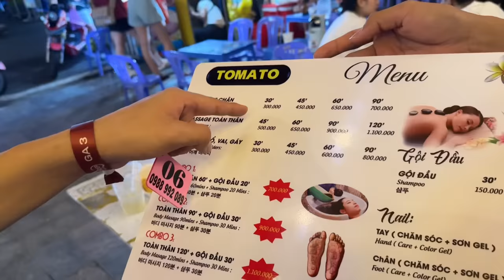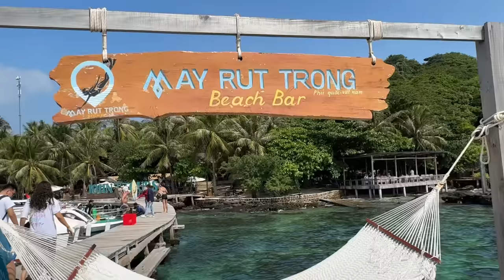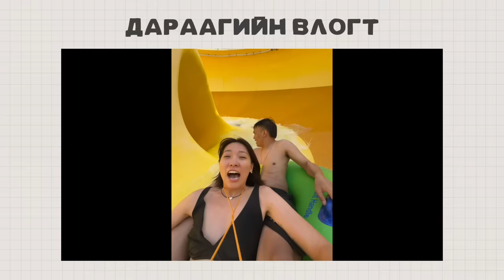🫠MAROON5 | Фукуок аялал Парт1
БИЧЛЭГТ ГАРСАН ЗҮЙЛС:
Хөтөлбөртэй хөтөлбөргүй, зөвхөн нислэгийн тийз, зочид буудал 4 од, 5 од гэх мэт өөрсдийн төсөвтөө тохируулаад сонголтоо хийж болох нь үнэхээр таалагдсан.